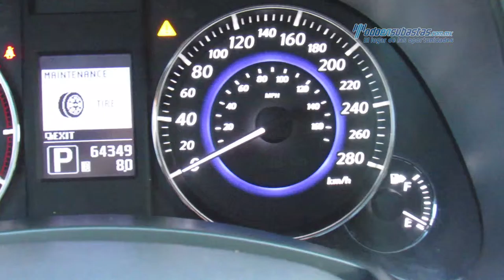Infiniti - QX70 Seduction AWD v6 2014 - EM180033